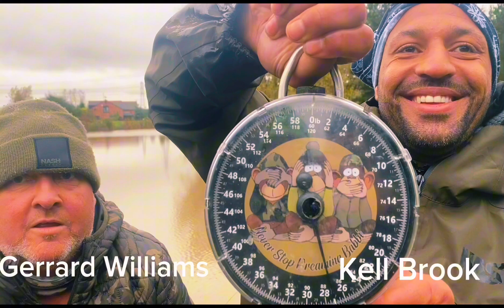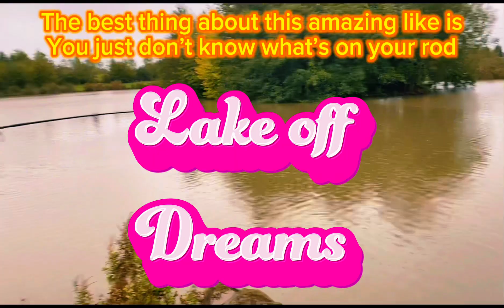THE CHALLENGE WICKERSLEY ANGLING